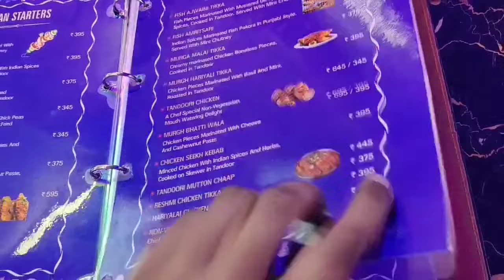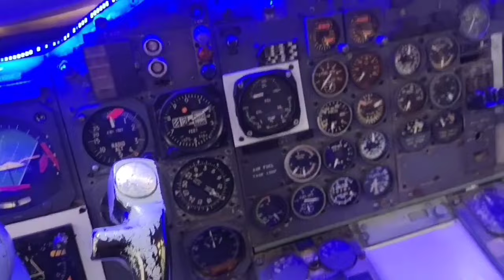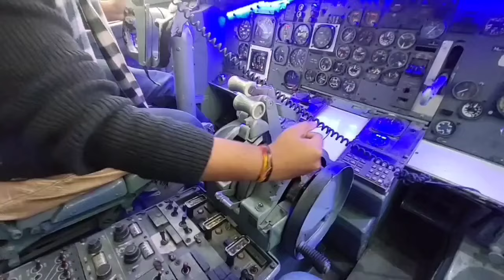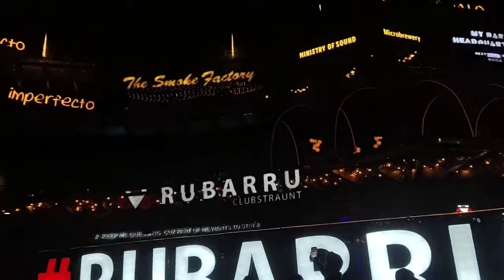AERO RESTRO NOIDA || RESTAURANT IN AEROPLANE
IN THIS VLOG  REVIEWING BEST RESTRO IN NOIDA WITH SHAATIRVLOGS URF SAURABH GUPTA 😁
Aeroplane restaurant Noida sector 38
Aero restro best restro for family
noidagram noida restro
AEROPLANE RESTAURANT FOR ENTERTAINMENT
FLIGHT
luxury plane
Formlua11karting noida
racingcars
racing cars in noida sec38
k1 karting
ADDRESS :-
Aeroplane Restaurant Sec 38 A Garden Galleria Mall, Noida, Uttar Pradesh 201301

FOLLOW FOR MORE BEST VIDEOS :--

-- SAURABH GUPTA

I hope everyone's support
KEEP SUPPORTING